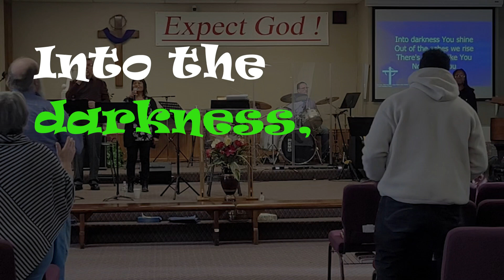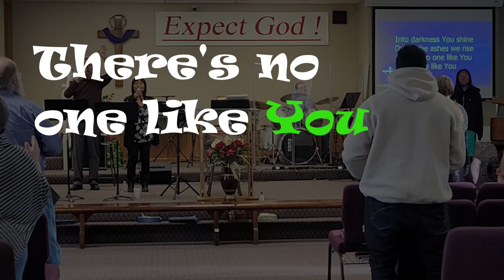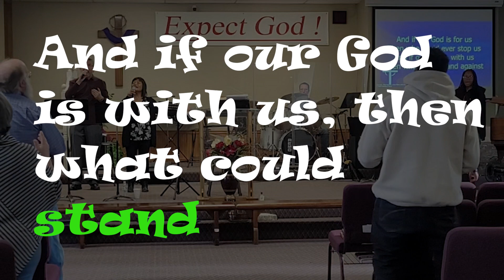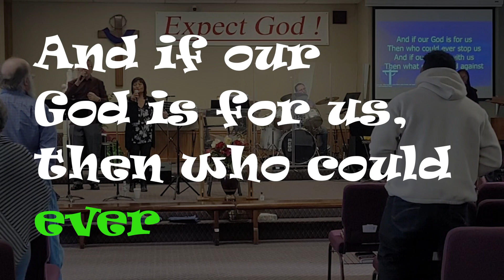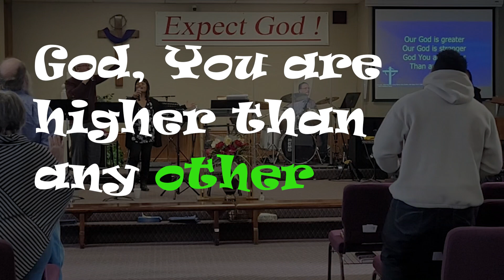Come sing "Our God Is Greater" with Us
Praise and worship with us as the Reno Assembly of God worship team sings, “Our God Is Greater.”